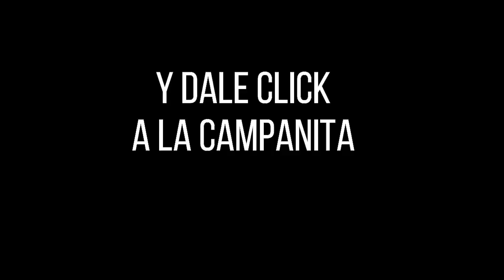EL SINUANO NOCHE Resultados MIÉRCOLES 11 DE MAYO de 2022 ✅🥇🔥💰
Hola buenas noches, te presentamos los resultados de las loterías y chances en Colombia, vamos con el Resultados del Chance Sinuano noche del MIÉRCOLES 11 DE MAYO de 2022.